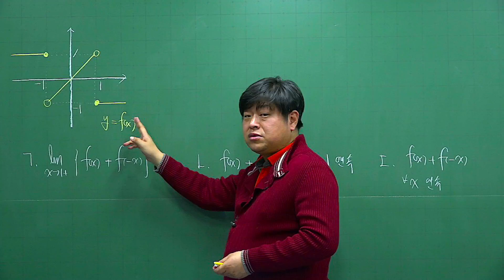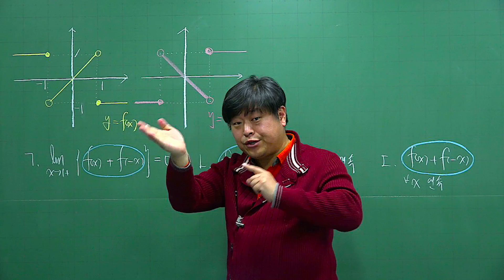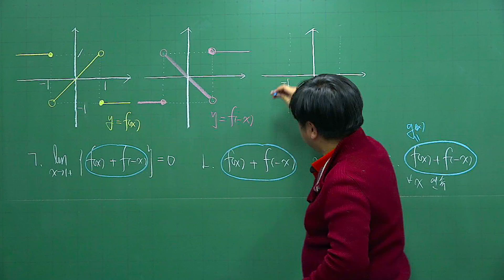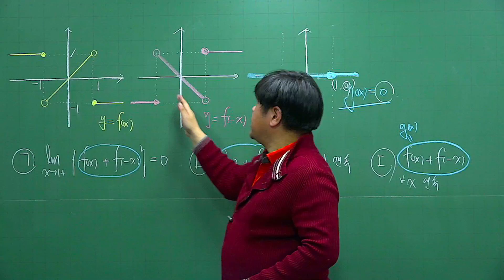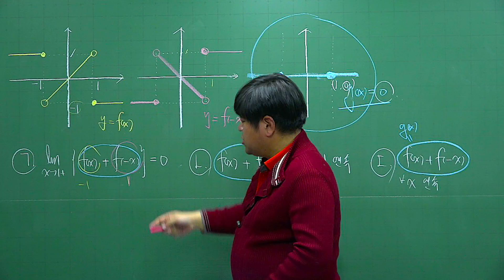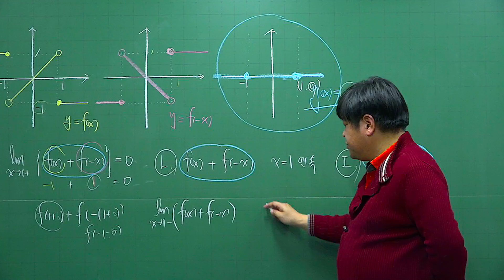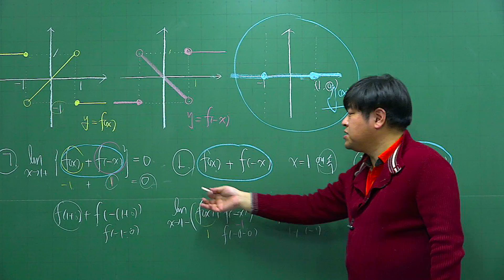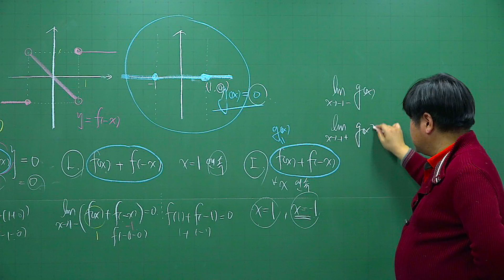[개정 쎈 수학2 02 함수의 연속] B02 180